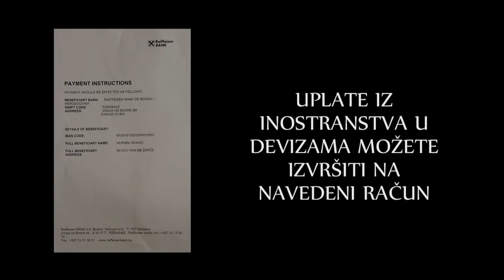HITAN APEL ZA POMOĆ AHMEDU GRAHIĆU OBOLJELOM OD TUMORA